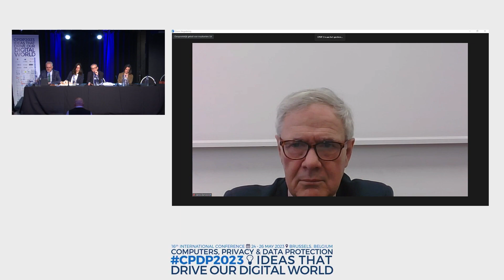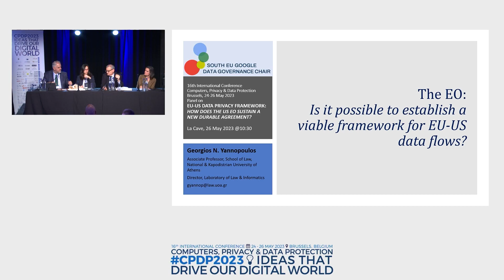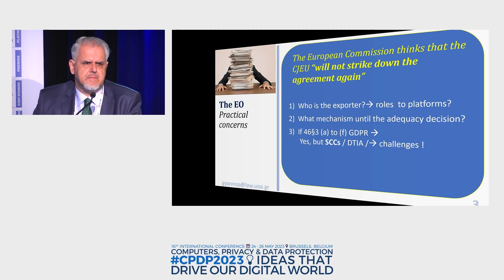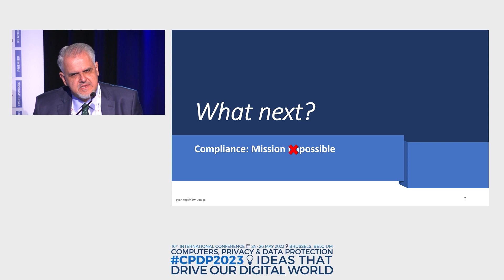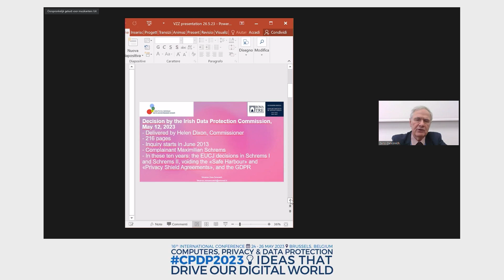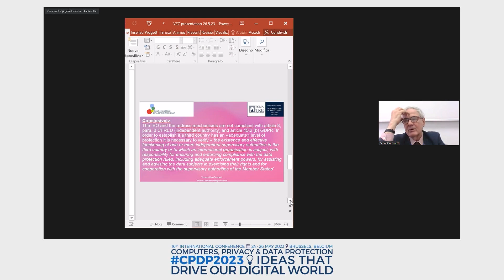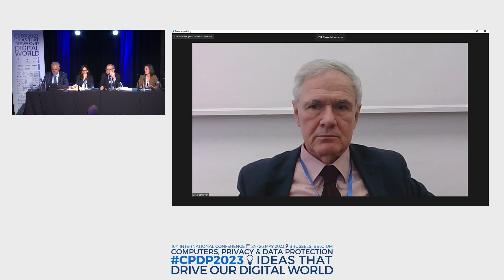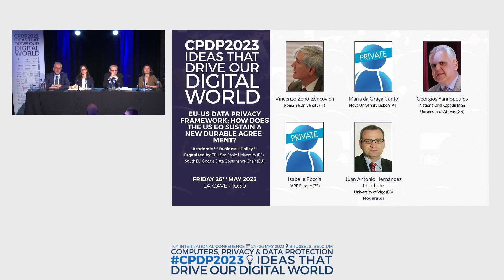EU-US DATA PRIVACY FRAMEWORK:HOW DOES THE US EO SUSTAIN A NEW DURABLE AGREEMENT?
LA CAVE - SESSION 2

Organised by CEU San Pablo University (ES) - South EU Google Data
Governance Chair (EU)
Moderator Juan Antonio Hernández Corchete, University of Vigo (ES)
Speakers Vincenzo Zeno-Zencovich, RomaTre University (IT); Maria
da Graça Canto, Nova University Lisbon (PT); Georgios Yannopoulos,
National and Kapodistrian University of Athens (GR); Isabelle Roccia,
IAPP Europe (BE)
This panel will discuss on the reflection that arose following the adoption
of the Executive Order, with the status of law, approved by President Biden with the aim to take a step forward in facilitating international data
transfers between the European Union and the United States. A scenario
is opening up before us in which a new framework is likely to be drawn up
that will regulate international data flows on both sides of the Atlantic for
the coming years.
The essential question to be asked at this point with respect to the current EU-US Data Privacy Framework is what element can ensure that
this new context brings with it a stable agreement that can be maintained
over time. Other questions the panel will discuss include:
• How to ensure that the new framework will fully address fundamental rights issues ?
• What does the future look like following the negative opinion of the European Parliament’s Committee on Civil Liberties, Justice and Home
Affairs on the European Commission’s proposal for an adequacy
decision on the EU-US Data Privacy Framework ?
• Will Privacy Shield 2.0 survive ?
• What could be the essential element in the consolidation of an acceptable framework for personal data flows between the EU and the
US ?
• Are the safeguards included in the EO, regarding the substantive limitation on US national security authorities access to personal data and
the establishment of a redress mechanism, the optimal elements to
ensure the success of the new framework ?